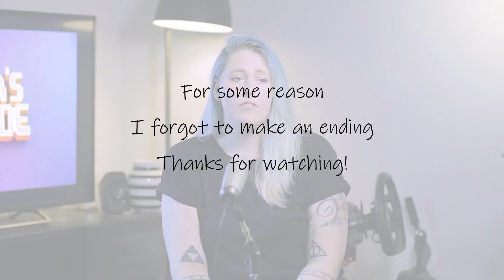5 games releasing in august 2018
I'm trying something new - Making a video!

Which games are you excited about releasing in august?

You can follow me and my 104 games in 104 weeks challenge on facebook